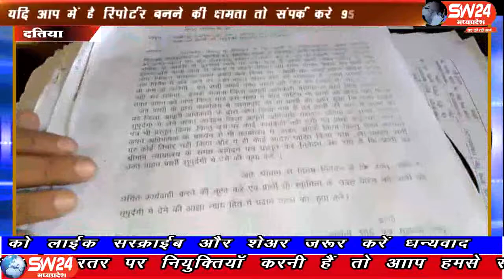sw24news datiya, 25.06.2019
दतिया शहर से 10 किलोमीटर दूर कलेक्ट्रेट भवन पहुंचने के लिए आम नागरिक और गरीब जनता 100 से 500 रुपये खर्च कर  कलेक्ट्रेट भवन पहुंचती है तो चपरासी और बाबू द्वारा  यह कहकर टरका दिया जाता है कि आज नहीं कल आना आज साहब नहीं है